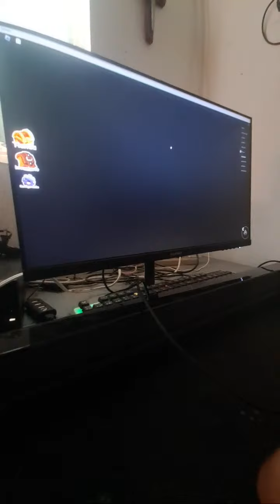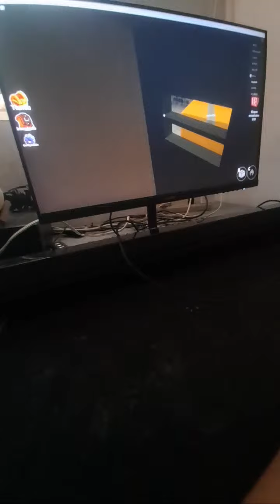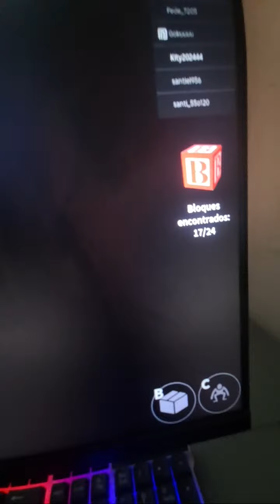Momentos destacados de Hoy toca jugar Amigos del Arcoiris🌈 en Roblox (2:34 - 7:34)